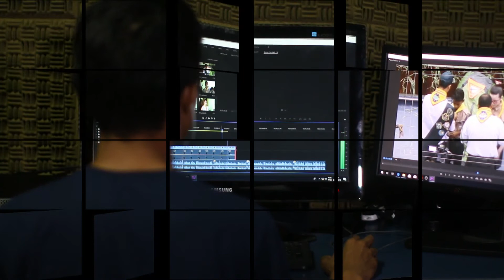COVID -19||CORONA VIRUS || Advice For Public||How to Stay Safe||Understanding COVID-19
The COVID-19 video helps educate the public on ways to stay healthy during this pandemic and explains:
·       What COVID-19 is and how it spreads
·       What to do if they are feeling sick or are worried about exposure
·       How to stay healthy and stop the spread